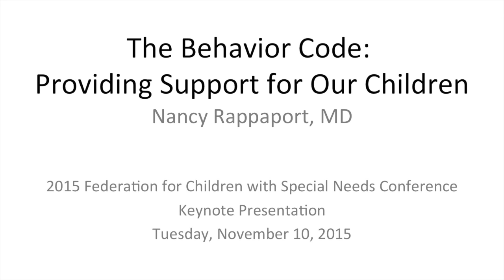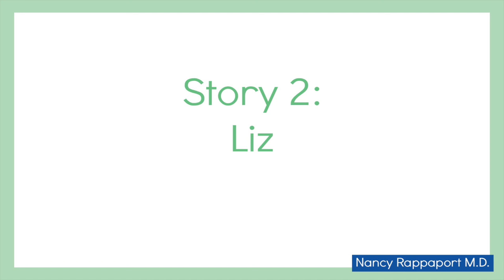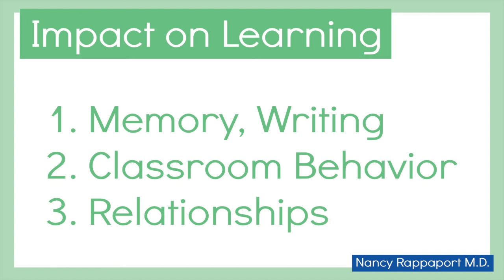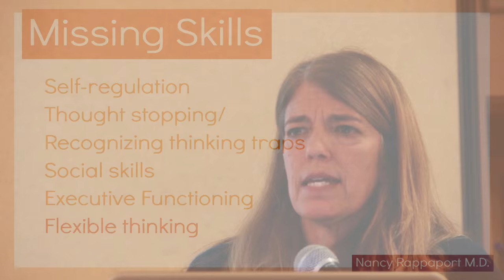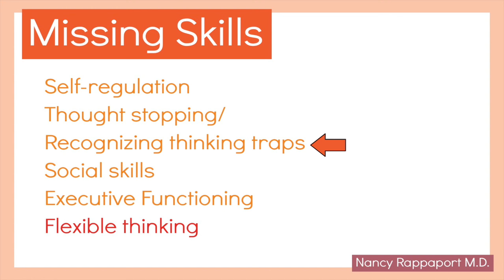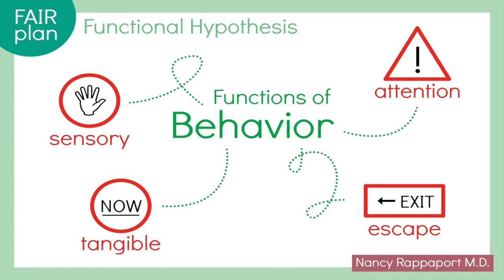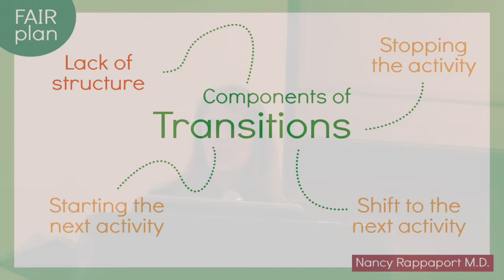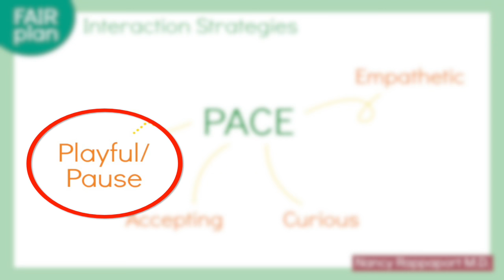2016-07 The Behavior Code: Providing Support for Our Children - RTSC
Scroll to the bottom to view handouts.

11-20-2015 Presentation at the RTSC Making a Difference Conference
Dr. Nancy Rappaport, a child and adolescent psychiatrist and Director of School based programs at Cambridge Health Alliance, has dedicated her career to caring for children living with mental illness. Drawing from Dr. Rappaport’s book The Behavior Code: A Practical Guide to Understanding and Teaching the Most Challenging Students, she will discuss how to optimize the learning environment for students who have anxiety or oppositional behavior and can be explosive. Dr. Rappaport will describe the impact of trauma on learning and behavior, and ways to create a trauma-sensitive environment that benefits all students. Participants will discover why traditional behavior plans can backfire for these children and will learn to advocate for effective approaches that emphasize skill-building and preventive strategies.